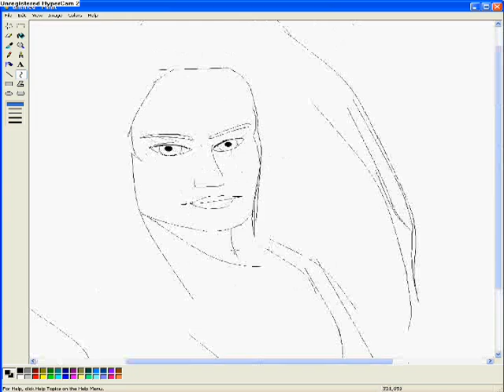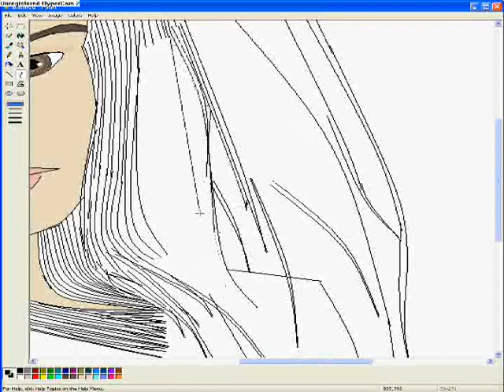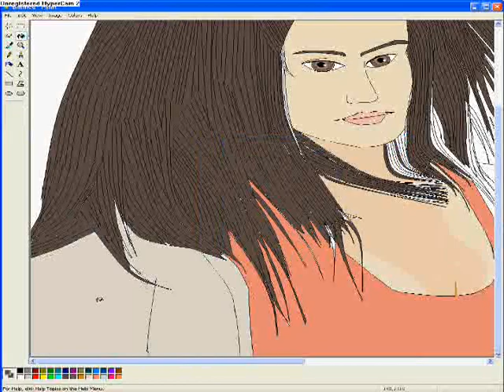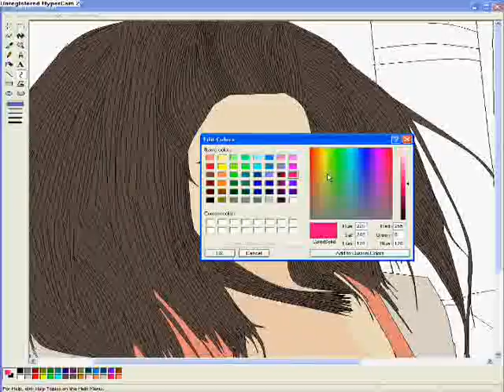zakaki draw nikoleta greece by sarri